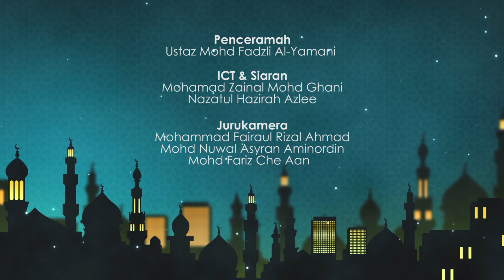Madrasah Ramadan (Episode 30) | Amalan Sunat di Aidilfitri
Madrasah Ramadan (Episode 30)

Topik : Amalan Sunat di Aidilfitri

Penceramah : Ustaz Mohd Fadzli Al-Yamani

Sinopsis :
Episod kali ini, Ustaz Mohd Fadzli Al-Yamani menjelaskan amalan-amalan sunat ketika menyambut Aidilfitri seperti solat sunat aidilfitri, zakat fitrah dan berbagai lagi